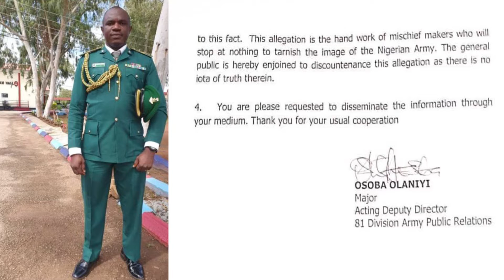STANDPOINT EPI 19:ENDSARS AFTERMATH: DID THE POLICE ABANDON US? AMB. (DR) ROY, OKHIDIEVBIE REACTS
THE INSPECTOR-GENERAL OF POLICE, MUHAMMAD ADAMU, HAS COME UNDER FIRE OVER CONTINUED ATTACKS BY LOOTERS ON GOVERNMENT AND PRIVATE ESTABLISHMENTS WITH FUTILE EFFORTS BY THE POLICE TO STOP THEM. NIGERIANS ARE WONDERING IF THEY HAVE BEEN ABANDONED BY THE POLICE?